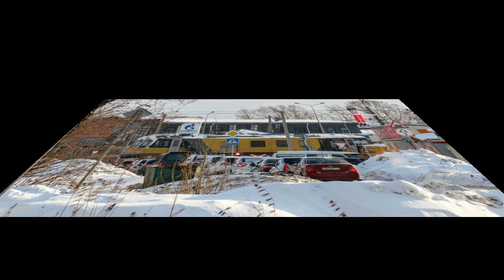Частный сектор за жд. вокзалом - Кемерово